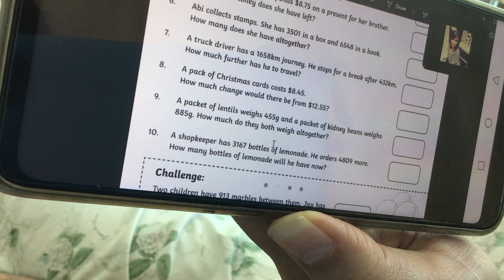Question 10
Ms. Janet explains question 10